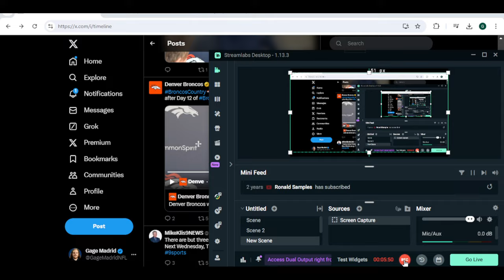Denver Broncos OC Joe Lombardi SPEAKS TO THE MEDIA Following Day 14 of Training Camp!!